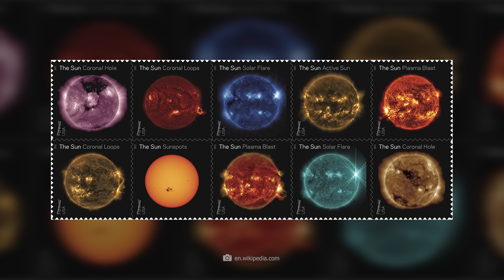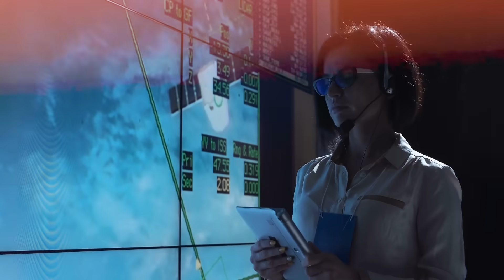Something Unusual Is Happening on the Sun, and It Is Already Affecting Us!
Researchers warn us: Something unusual is happening on the sun and it is already affecting us! If we want to protect our earth and our lives, we must act. Our sun is a source of life, but it is also a furnace of destruction and could bring our civilization to the brink of collapse with a single powerful solar storm. Researchers are now urgently trying to find a solution to the inevitable.